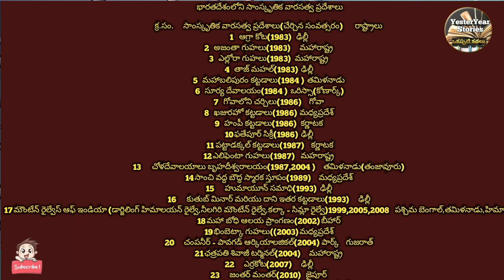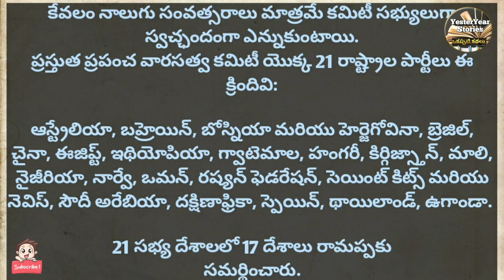రామప్పకు వారసత్వ హోదా || Ramappa Temple || what are the benefits of world heritage Site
Yesteryear stories channel లో కట్టడాల గురించి, ముఖ్యమైనా
పండుగల గురించి, ప్రముఖమైన వ్యక్తుల గురించి,
చెప్పడము జరుగుతుంది.
 Hi friends in this video i am going to tell about telangana Ramappa Temple history.

కొల్‌కతా నుండి రాజధానిని ఢిల్లీకి ఎందుకు మార్చరు.